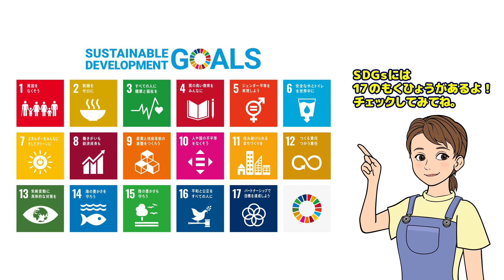‹チャギントン×SDGs› #16「目標11： 住(す)み続(つづ)けられるまちづくりを」【チャギントンちゃんねる】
‹チャギントンSDGs　みんなのみらいのために›

SDGsは「Sustainable Development Goals」の頭文字をとったもので
【2030年までに地球にすんでいるみんなが暮らしやすい世界にしよう！】
という取り組みだよ。

今回のテーマは「目標11：  住み続けられるまちづくりを」

いま、世界の人口の約半分の人が「都市」で暮らしているって知っているかな？
「都市」っていうのは、東京などのように
たくさんの人が暮らしている場所のこと。

人がたくさん集まると、事故が起きてしまったり、ゴミがふえたり、、、
いろんな問題が起きてしまうこともあるよね…
だれでも安心・安全に暮らせるまちづくりをするには
どうしたらいいかな？

みんなも何ができるか
ウィルソンやローリーといっしょに考えてみよう！

‹監修：蟹江 憲史（慶応義塾大学大学院 教授）›

チャギントン の新曲公開中🎶